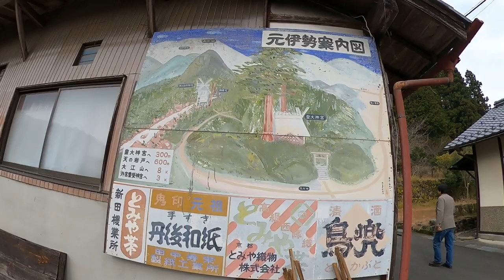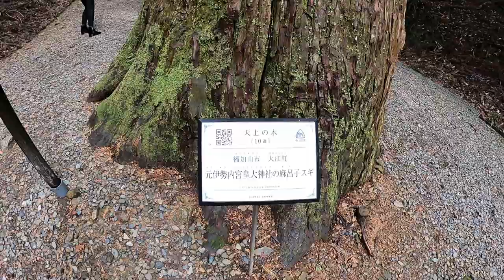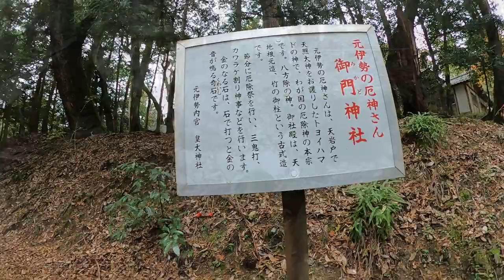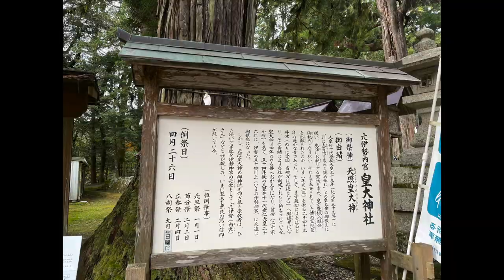元伊勢内宮 皇大神社 隠された真実とは⁉︎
⭐️舞台『瀬織津姫』上演決定‼️2022年12月11日芦屋ルナホール。
舞台公演の運営は、皆様方のご寄付、スポンサー、応援サポーターにより運営されますので、ご協力頂ける方は私、佐々木義幸の(Twitter、Facebook、Instagram下記に掲載あります）からのメッセージでご連絡頂けましたら幸いです🙏⛩
素敵で輝いた最幸の舞台にします！

🔴大好評！
「廣田神社タップダンスご奉納」（特典動画）2,222縁
ご注文受付中❣️

🔴クラウドファンディング１００万円達成作品‼️話題作！
仮面徹甲檀 (佐々木義幸 主宰)ダンス、お芝居、歌、etc,
[もう一つの地球2020]DVD/データ（🌟あまね理樺さん出演‼️）
今の時代を生きる人、必見です🌏
ご注文受付中❣️

🟢佐々木義幸
現役 大阪芸術大学講師
(株）ベースメントスタジオ 代表取締役
仮面徹甲檀(かめてつ）代表
関西タップフェスティバル代表
過去、N.YでプロTAPダンスカンパニーに所属！
ブロードウェイミュージカル劇場「Radio City Music Hall」出演！
韓国クラブイベントゲスト出演。
関西タップフェスティバル企画・立案。
帰国後は、舞台、TV、イベント等で幅広く活躍！
88箇所の神社へのタップダンス奉納の旅も継続中！
【Smile、Art、Enjoy、Connect、Global、Love】
をmottoに楽しく生きています！